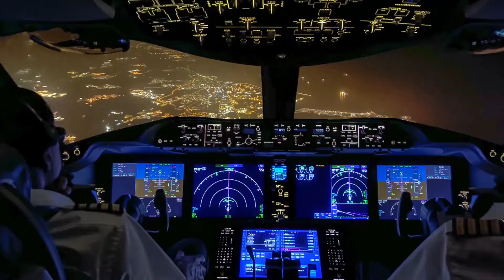Sonda Internacional - periodismo visual sobre la crisis climática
SONDA Internacional es un medio de comunicación independiente y sin ánimo de lucro, especializado en periodismo visual sobre la crisis climática.
Hacemos periodismo de fondo, porque en un mundo en el que los acontecimientos se suceden a un ritmo vertiginoso, ver y reflexionar es esencial para comprender, tomar conciencia y reaccionar.

Trabajamos a nivel internacional, produciendo imágenes que muestran el mundo en el que vivimos, y elaboramos historias que ayudan a conocer la forma en la que interactuamos con el entorno para, a través del periodismo, la fotografía y vídeo documental, comprender las causas y consecuencias de la crisis climática.

Estudiamos lo que hay detrás de esas imágenes y utilizamos la investigación como herramienta para generar conocimiento sobre aspectos menos conocidos de la ecología humana.

Exploramos lugares y contextos concretos, a fin de ofrecer comparativas y evidencias que muestran las transformaciones causadas por la acción del ser humano a lo largo del tiempo.

También nos detenemos en las soluciones que ya funcionan para mitigar la crisis: difundir el modo en que las personas responden a los problemas y compartir experiencias de éxito es esencial para construir una respuesta global.

SONDA Internacional es un proyecto sin ánimo de lucro: el periodismo de calidad es un servicio público que requiere tiempo y recursos económicos, pero hoy en día resulta tremendamente complicado convertirlo en un negocio rentable que pueda financiar los costes que implica este trabajo. Por eso SONDA busca financiarse a través de donaciones de particulares e instituciones, a fin de mantener su independencia y al mismo tiempo tener capacidad para desarrollar  periodismo en profundidad, sobre el terreno y a nivel internacional

Trabajamos en español, porque SONDA es un proyecto fundado en España, y porque en el mundo hispanohablante, formado por cerca de 500 millones de personas, no existen medios con capacidad para financiar el coste que implica este tipo de periodismo. Algunas publicaciones se traducirán a inglés para compartir ese conocimiento con la comunidad de habla no hispana.

Autores y autoras de las fotos incluidas en el vídeo: Gastón Brito, Ofelia de Pablo y Javier Zurita, Pablo Tosco y Santi Palacios.